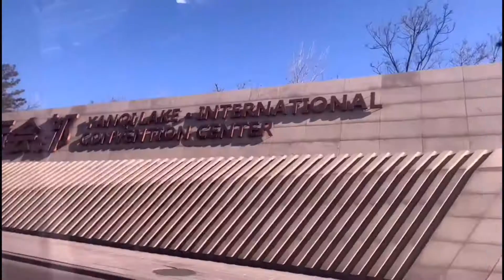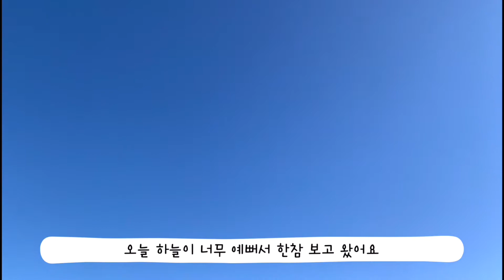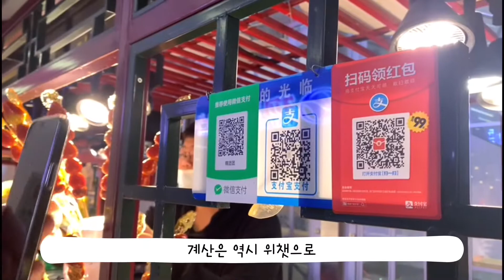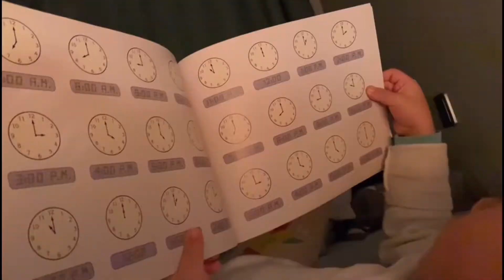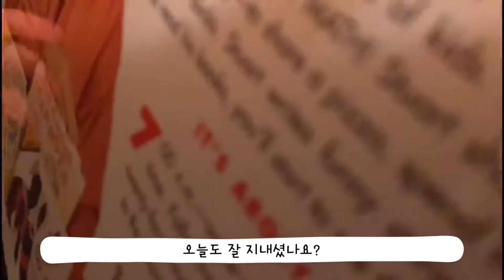Beijing Vlog EP13 I 북경 교외 나들이 I 육아브이로그 I 탕후루 I 베이징 일상 브이로그 I 한중부부 육아일기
안녕하세요
오늘 영상은 북경 도심에서 잠시 벗어난
 한적하고 탁 트인 풍경을 담아봤어요.
다들 코로나 때문에 답답하고 힘드실텐데
잘 챙겨드시고 건강하시길 바랍니다!